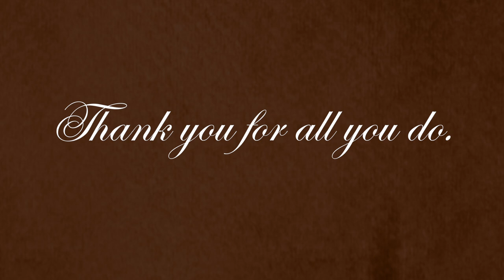Evan Taylor Jones - Father (Official Lyric Video)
To celebrate all of the fathers who do all they can for their children, my original song "Father."

I would like to thank all of my fans who were apart of this and each and every father that was shown in this video: Alan Gilbert, Ben Dearden, Bill Harper, Bob Wilson, Brandon Cooney, Brian Glick, Craig Clemens, Dale Logan Everett Sr., Dan Cahoe, Dave Jones, Dave Weier, Donald Klyczek, Ed Brown, Ed Jackson, Edward Ingargiola, Efrain Rosario, Geoff Proud, George Cipriano, Glenn Taylor, Gordon Gullion, Grady Hood, Gregory Ryan, Hal Nie, James Ginopoulos, Jeff Wagner, Joe O'Callahan, John Bailey, Jorge Madrigal, Jose Blanco, Lenard W. Gibs, Louis Santonino, Luis Blanco, Luis Perez, Mark Austin, Mark Commons, Michael Garreffi, Michael Joseph Nila, Michael Williams, Miguel A. Guzman, Oscar Abelido, Osvaldo Rivera, Ozzie Barns, Pat Feher, Paul Meeks, Robert Sosbe, Samuel J. Debruhl, Santos Melendez, Sergio Cartagena, Steven Hage, Thomas Maffettone, Troy Ballard, Ummarid Eitharong, Werner Brisske, and William Reistrom.